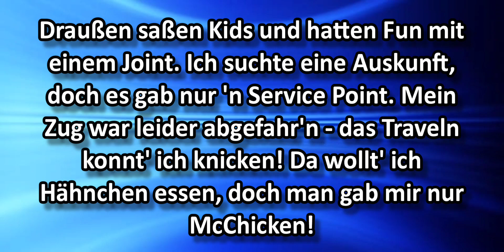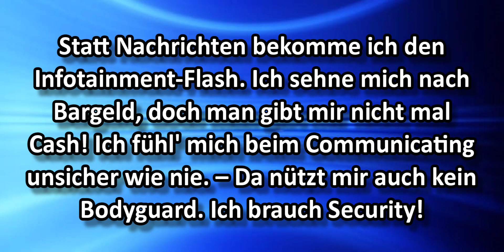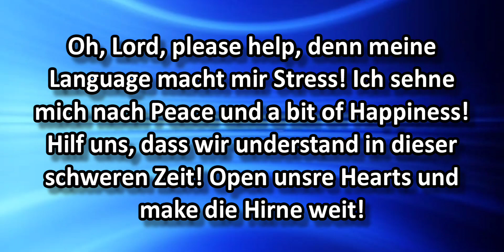Denglisch - Wise Guys Mit Text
Die englischen Nomen habe ich absichtlich wie im Deutschen großgeschrieben.